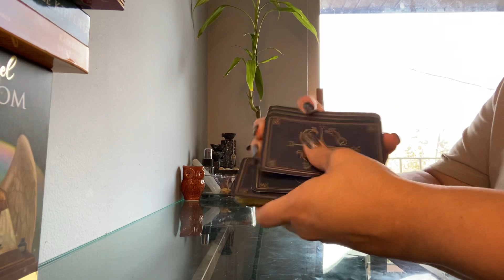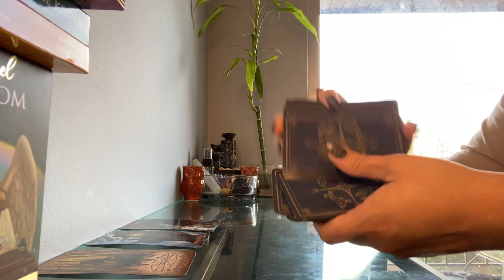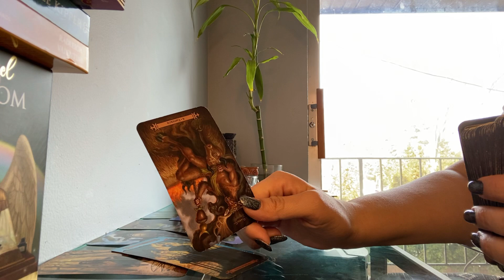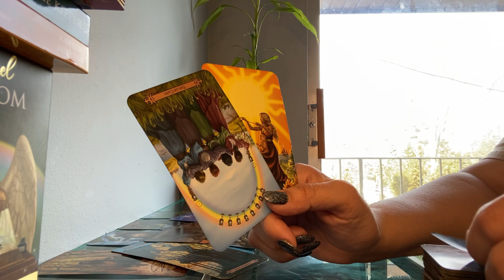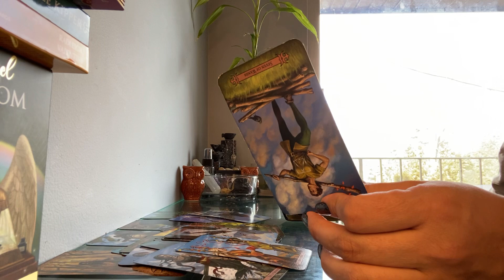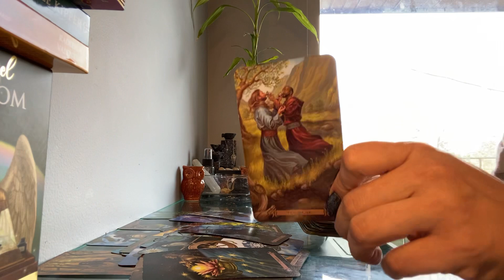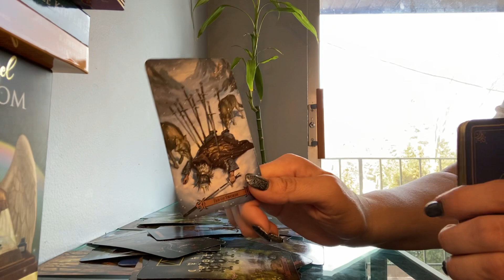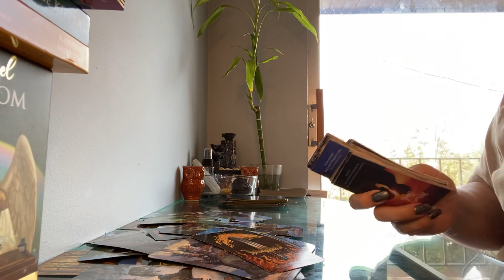Gemini what’s coming towards you this week? * Renewed commitment *